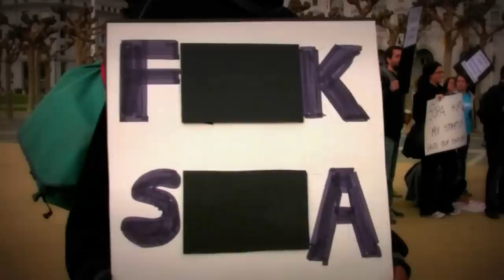SOPA Protest SF P1of4 - Arriving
SOPA PIPA Protest in San Francisco - interview with James Halliday, co-founder of substack startup.  Carl Gorringe on camera.

Also spoke with Michele, who works at Heroku.

..., and a guy named Rob.